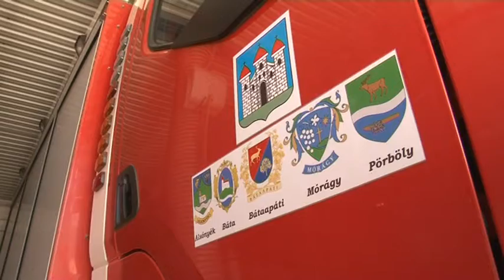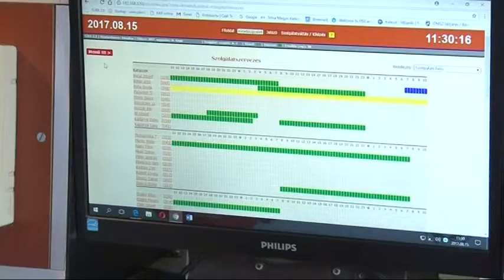Treszner József - életmentő tűzoltó 20190729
A tűzoltók munkája nem könnyű. Rengeteg áldozatot kell hozni a magánéletben, hogy hivatásukban sikeresek legyenek. Treszner József majd öt évtizede van szolgálatban a Bátaszéki Önkormányzati Tűzoltóságon. Rengeteg helyzetet látott már, azonban július elején egy számára új helyzetbe sodorta az élet. Egy 64 éves asszonyt élesztett újra a tűzoltóság szomszédságában.